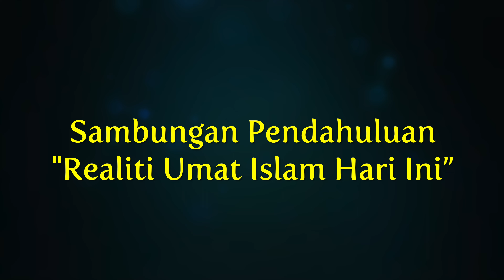Ustaz Dr. Mohd Hamidi Ismail - Sambungan Pendahuluan | 4K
- Buku “Realiti Umat Islam Hari Ini”
- Kuliah Maghrib
- Masjid Al-Falah USJ9, Subang Jaya
- 07 Zulhijjah 1444H, 26 Jun 2023

Aamiinn
Terima Kasih.